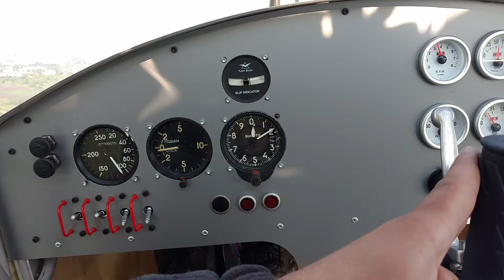70531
when you have decided to fly without coffee